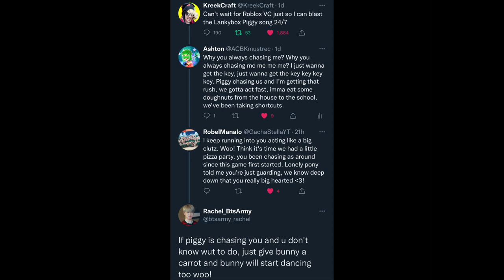How I Apparently Started The LankyBox Piggy Song Chain On Twitter…..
In this video, I will be showing ya’ll how I apparently made a chain on the LankyBox Piggy Song on Twitter :0

My Roblox username: legend_charmander